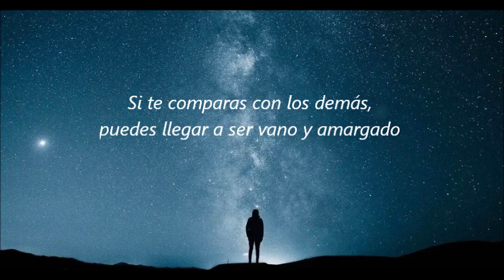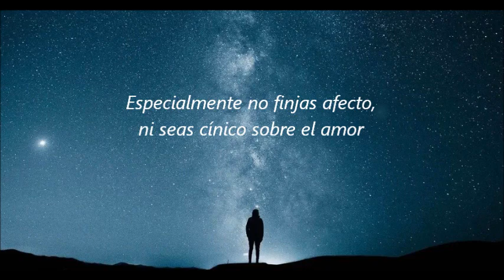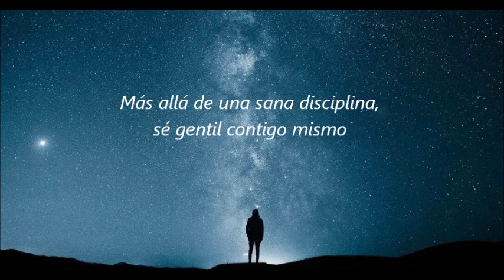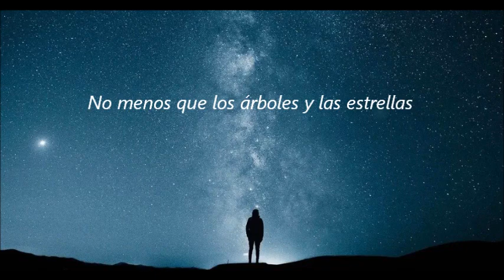Desiderata - Les Crane (subtitulada)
En los años 70s, además de gran variedad de estilos musicales que se escuchaba en la radio, incluida la música instrumental, también había piezas como esta, que invitaban a reflexionar sobre temas trascendentes. Escucha aquí este éxito de aquellos años con subtítulos en español.